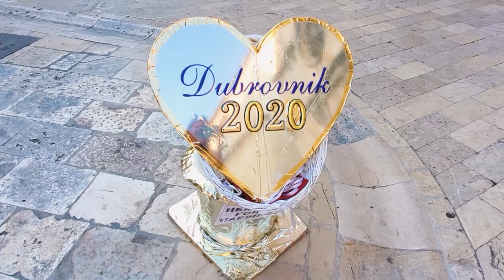Хорватия 2020 (Часть 5) → Дубровник → Остров с кроликами и павлинами→ Необычный пляж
Мы завершаем наше путешествие по Хорватии. В этом видео Дина расскажет о том, как мы провели время в Дубровнике, а еще побывали на острове Локрум, где живут павлины, кролики и черепахи.